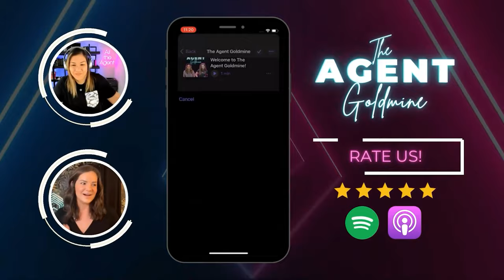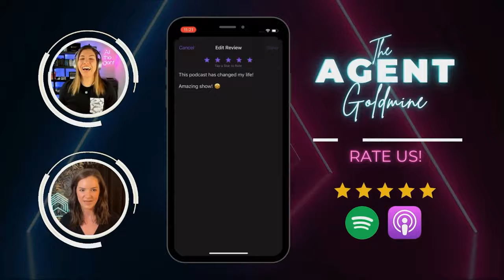(Ep. 99) Should Team Leaders Partner with PLACE?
Welcome to The Agent Goldmine with Ali & Shelby! In this episode, the insightful Chasity Rosales shares her journey as a Team Leader, exploring the question of whether team leaders should partner with PLACE.

Chasity delves into her team's utilization of systems like Brevity and Dotloop, as well as the AI assistant Gabby for lead nurturing. Tune in as she unveils her future vision, which includes creating a nighttime daycare for single moms and championing support for the LGBTQ+ community. Chasity reflects on her personal growth, the transformative impact of hiring an assistant, and her strategic plans for diversifying income through joint ventures.

Don't miss this episode for a wealth of insights into real estate leadership, technology integration, and forward-thinking strategies.

Quotes
"Change the mindset and say I'm investing 50% of me into you and you're investing 50% into me because this is what a partnership looks like. It has to be a win-win or no deal." 17:00
"I think the leadership principles that I've learned over time instilled something differently in me, a different fire, to get after something." 33:17
"You've got to know what you want. You can't want what Shelby wants, you can't want what Ali wants, you can't want what he wants. You're different. What do you want?" 34:51
"Money is only good for the good it can do. What's the point of having a bunch of money and selling 300 homes? Yeah, I want to sell 500, that's my next goal, but what good is selling that 500 if I don't take people with me and I don't help the people out there that haven't had the blessings I have?" 37:18